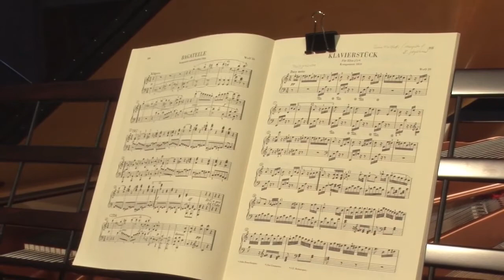Gerard Willems - Diabelli Variations Mini Doco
"We present here to the world Variations of no ordinary type, but a great and important masterpiece worthy to be ranked with the imperishable creations of the old Classics..."
The publisher of the Diabelli Variations was clear in expressing the exceptional nature of this work, and it should by no means be considered an exaggeration. Following the highly acclaimed Beethoven cycle which received two ARIA awards for best classical albums in 1999 and 2000, Gerard Willems returns to the Australian-built Stuart & Sons piano to perform for this landmark recording. Also included is Beethoven's well-known 'Für Elise', and 'Andante Favori'.